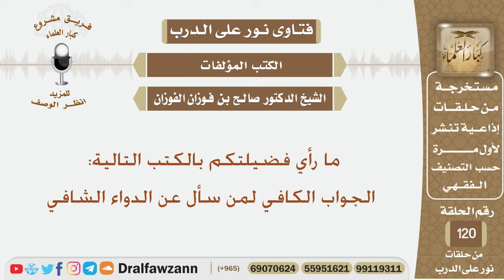ما رأي فضيلتكم بالكتب التالية الجواب الكافي لمن سأل عن الدواء الشافي؟ الشيخ صالح بن فوزان الفوزان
نص السؤال:
ما رأي فضيلتكم بالكتب التالية الجواب الكافي لمن سأل عن الدواء الشافي؟
السيرة الذاتية :
للاشتراك في قناة الشيخ صالح الفوزان

رئيس الفريق
لمشروع كبار العلماء